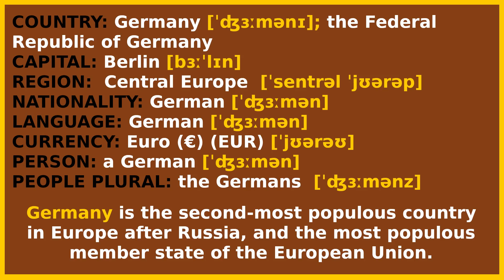16. COUNTRIES, NATIONALITIES, LANGUAGES, CURRENCIES AND CAPITALS IN ENGLISH: Germany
16. COUNTRIES, NATIONALITIES, LANGUAGES, CURRENCIES AND CAPITALS IN ENGLISH: Germany